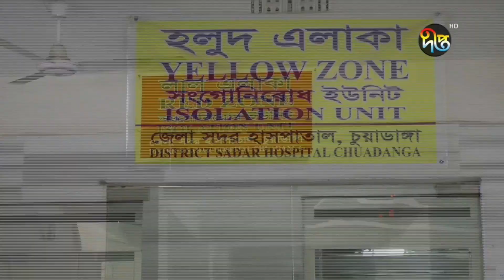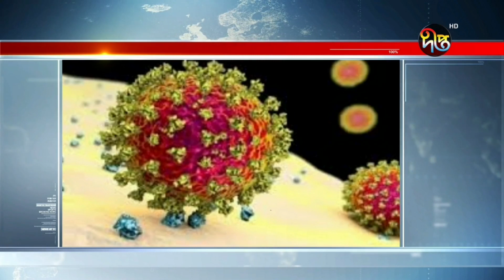দীপ্ত সকালের সংবাদ | ০৭ জুলাই ২০২১ | Deepto News Bulletin | Latest News BD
Deepto TV address:
7/A/GA Tejgaon Industrial Area, Dhaka 1208, BANGLADESH